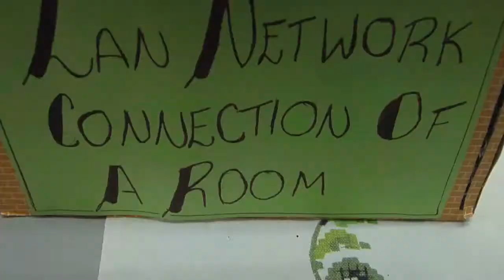Feria de la materia Ingles Tecnico I